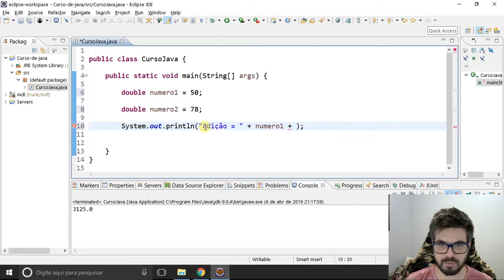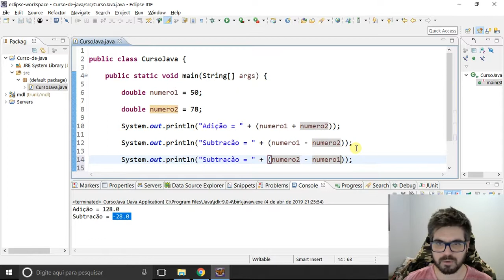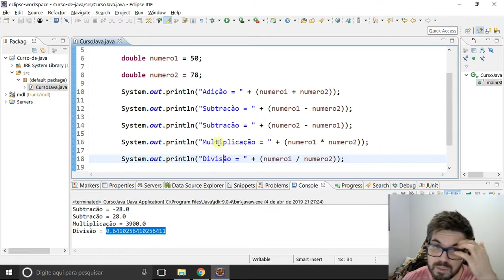🟢 Operadores Aritmeticos - Formação Java Web Full-Stack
✅ Aula: Operadores Aritmeticos
✅ Módulo: Lógica de programação e algoritmos
✅ Curso: Formação Java Web Full-Stack